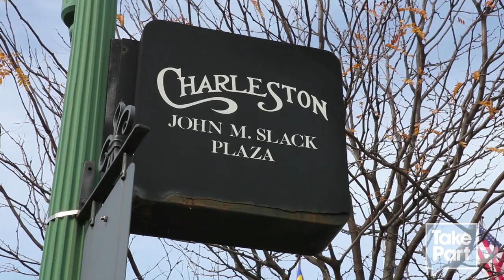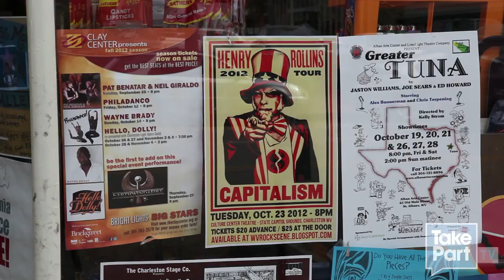Get Rid of the EPA? Clean Coal. | Henry Rollins' Capitalism: Charleston, West Virginia | TakePart TV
Henry Rollins talks to Bill Raney, President of the West Virginia Coal Association, about how up to 16% of America's power comes from one state. Should the EPA demand a decrease in greenhouse gases when there's no technology to do so? Does clean coal exist?

About Capitalism

Henry Rollins traverses 50 states with a politically-themed talk show, culminating with an election-eve performance in Washington D.C. on November 5th. This two-month tour will stop in each state capital -- starting September 6 at Hawaiian Brian's in Honolulu, HI, venturing through places like the Diamond Ball Room in Oklahoma City, T.F. Riggs High School in Pierre, South Dakota and ending up in Washington, D.C., Henry's hometown. Henry's latest tour offers not so much a voting guide, but an unveiling of Henry's very own political viewpoint -- an unflinching quest for truth.

About Henry Rollins

For better than a quarter century, Henry Rollins has toured the world as a spoken word artist, as frontman for both Rollins Band and Black Flag and -- without a microphone -- as a solitary traveler with insatiable curiosity. When he's not living out of a suitcase, Rollins is constantly at work as an actor, radio DJ, author of more than 20 books, and running his publishing company and record label 2.13.61. Henry currently hosts a weekly radio show on L.A.'s renowned NPR affiliate KCRW, and is a regular contributor to VanityFair.com with his "Straight Talk Espresso" blog.